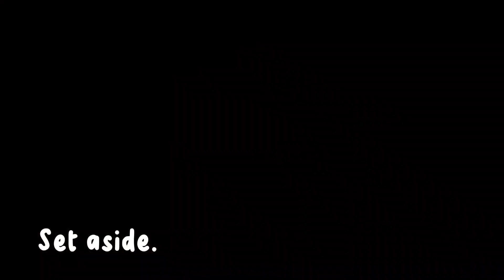1.5 Million Views! CHICKENFEET Adobo Walang Lansa!!! SUBUKAN SA BAHAY MAPAPA EXTRA RICE KA!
Ingredients:

1/2 kl grams Chicken feet
1 tbsp oil
4 tbsp Soysauce sauce
1 sachet Oyster Sauce
1/2 lemon juice (u can use vinegar)
1-2 cups water
4 cloves garlic
1/8 ginger
2tbsp Banana Blossom (optional)
1/2  onion, medium size
2 pieces bay leaf
1 tbsp buo na Paminta
1 pinch Salt
2 pieces Sili Haba ( optional)